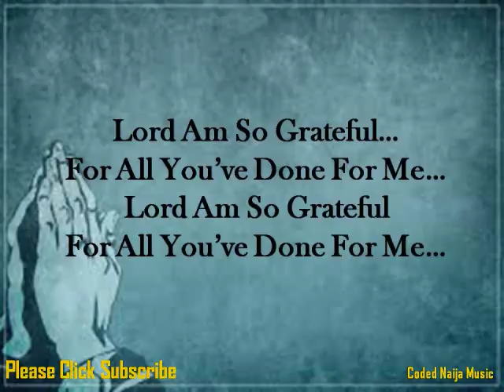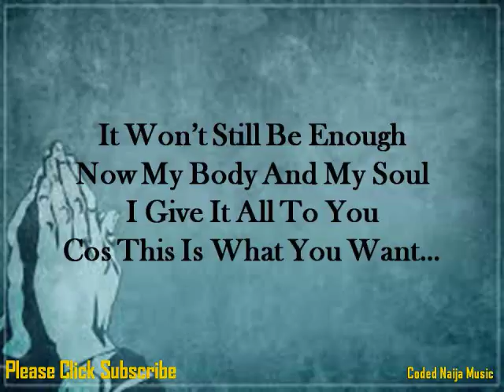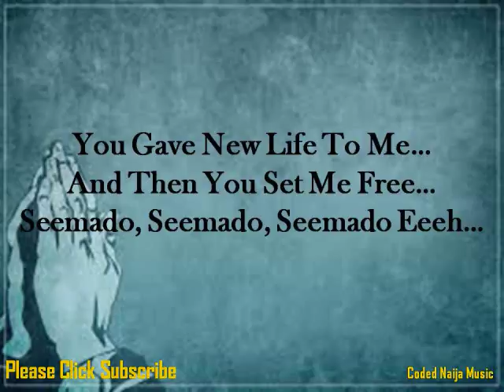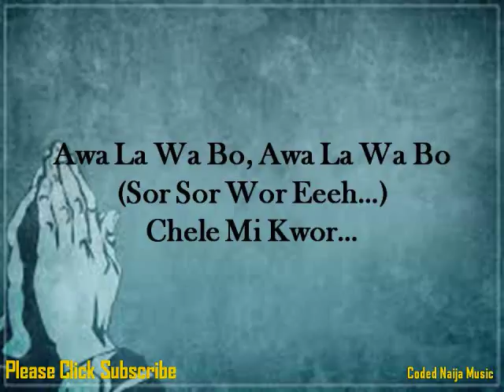Grateful by Degospel (Ft Samsong)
Lord Am So Grateful...
For All You've Done For Me...
Abasi Sor Sor Wor
Sor Sor Wor Eeeeh...
Ke Gbu Gbu Fasho Lanle Eeeeh...
(Sor Sor Wor Eeeh...)
Olere Nyor Oooor ...